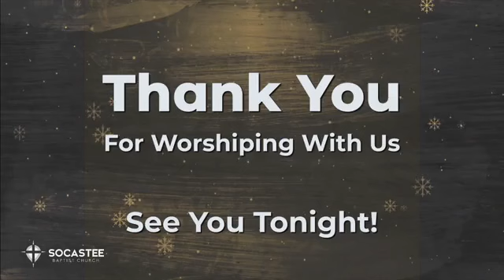God Is Our Hope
Socastee Baptist Church, 02/27/22, Dr Micah Lane

Pastor Lane shares the Gospel from Luke 13 and delivers a powerful sermon on hope!